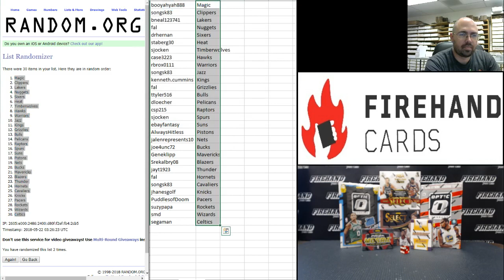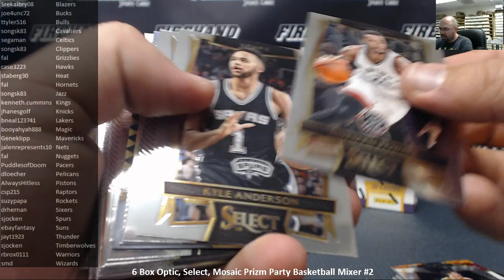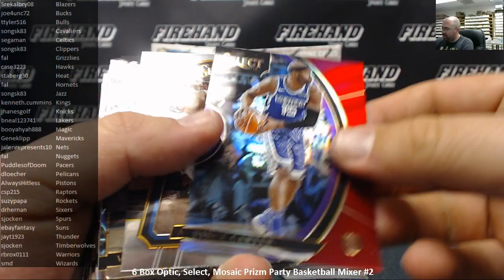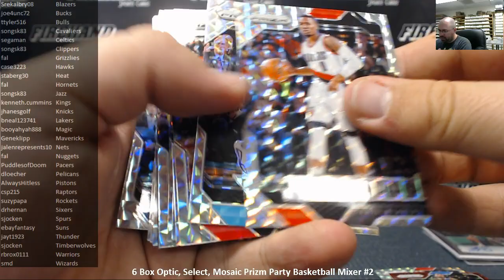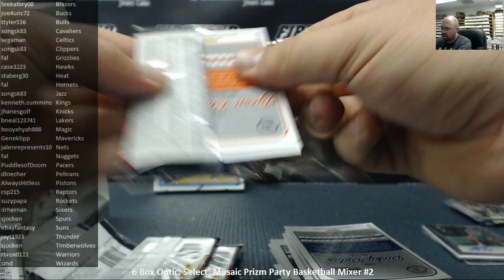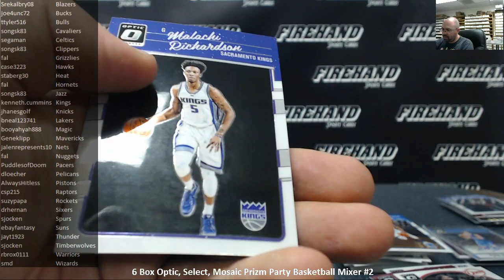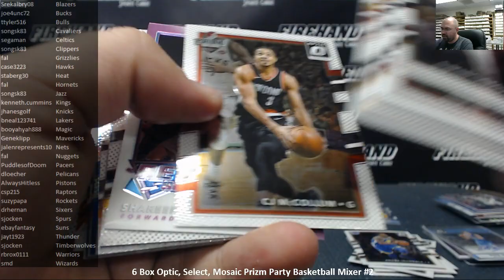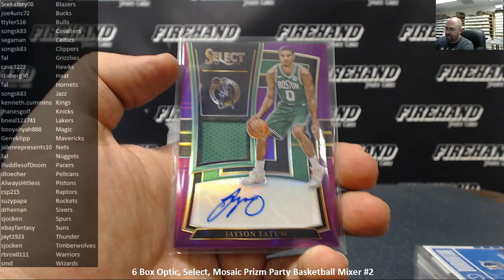5/21/2018 6 Box Optic, Select, Mosaic Prizm Party Basketball Mixer #2